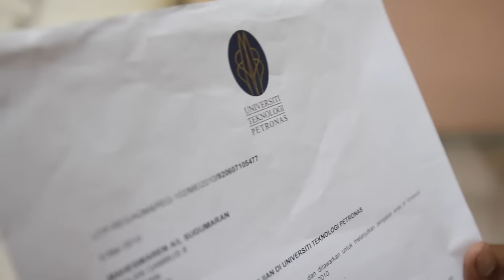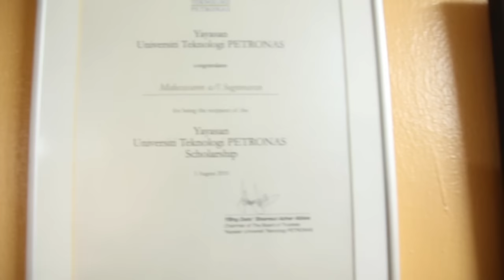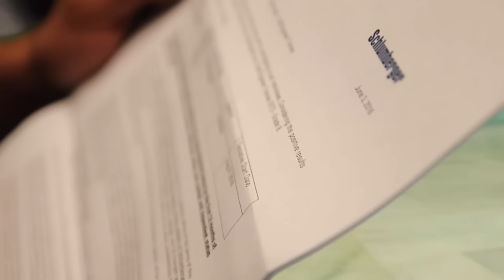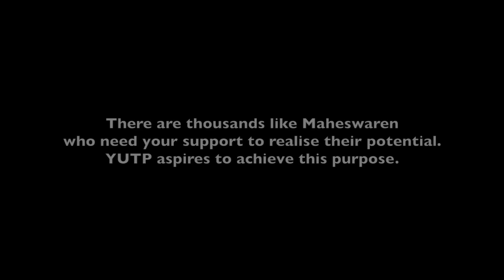Taxi Driver's Son : YUTP Movie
The real story of YUTP scholar and UTP Alumni, Maheswaren Sugumaran. From childhood to adulthood, how life may not be as smooth as planned. He still survived the tests and continued his journey towards excellence with support from those who cared.